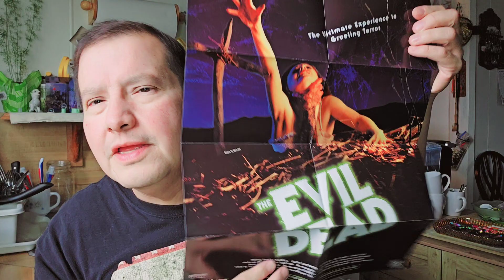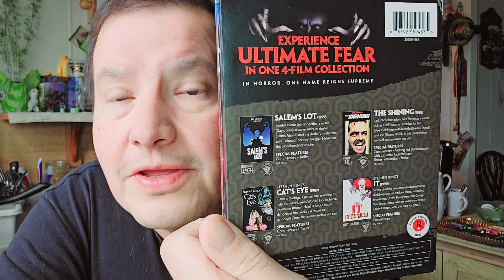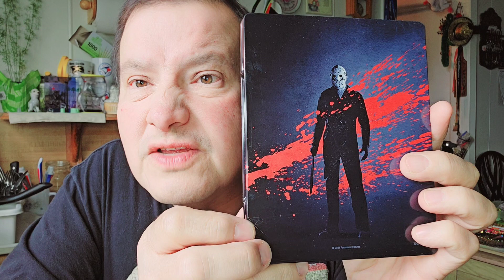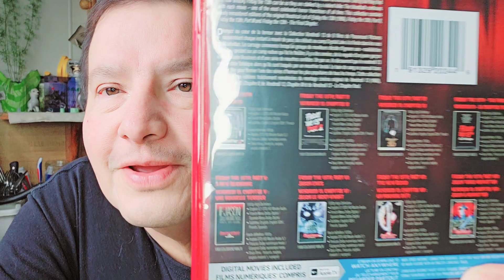horror movies haul